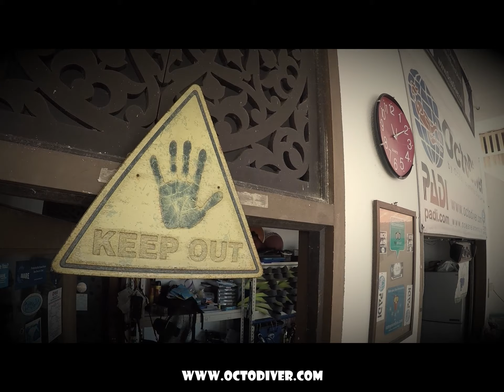The Dark Side 1 [Tec Side Mount Diving Perhentian Island Malaysia]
The divers in this video is all the OctoDiver crews

OctoDiver Perhentian Island Malaysia offering all PADI Scuba Diving Courses and Technical Diving Internatinal Courses
Leisure Fun Dive for certified diver

Company Sport & Recreational Club activity